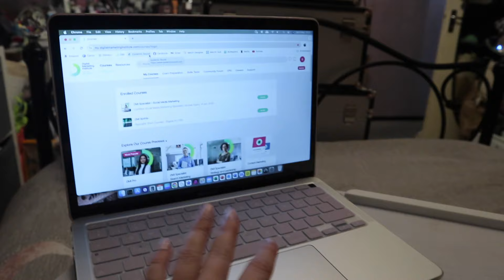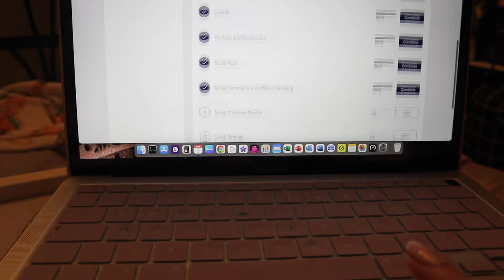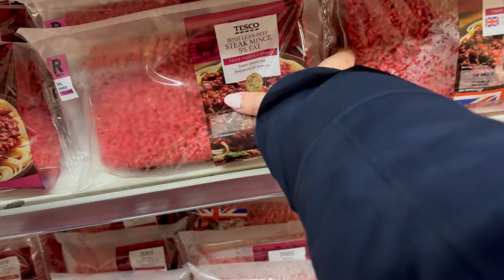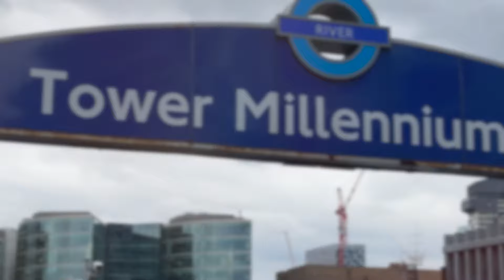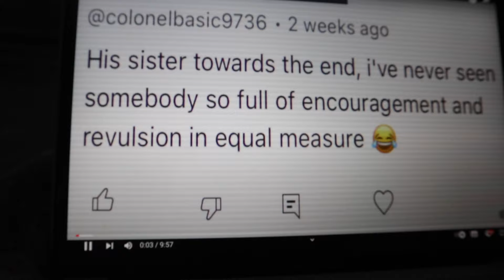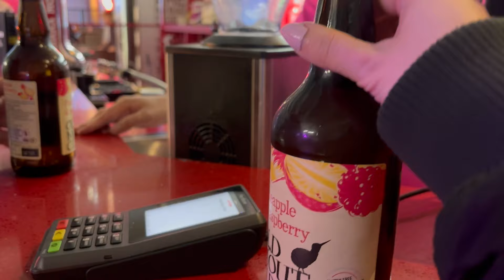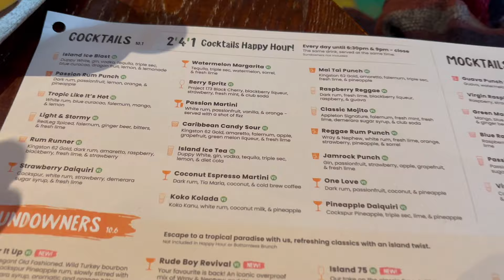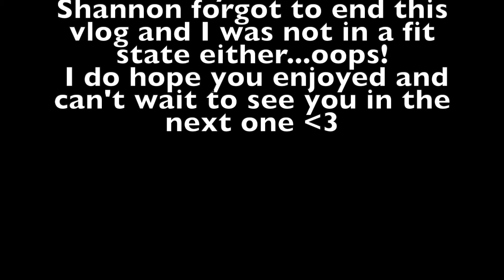Spend May Bank Holiday With Us VLOG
Spend a 3 day weekend with me, mumma G and Dan where we have a productive day, a London day and a slightly tipsy day...join us for the ride!

xxShannonLeighxx